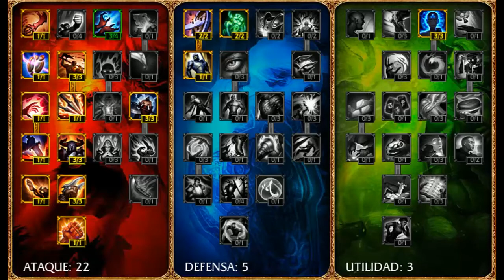Guía de Varus S4 - Full damage!!!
Aquí os dejo mi primer vídeo y ya que es el primero e decidido empezar por una pequeña guía, espero que me digáis los fallos que veáis de forma critica y no ofensiva gracias un saludo gente!!!